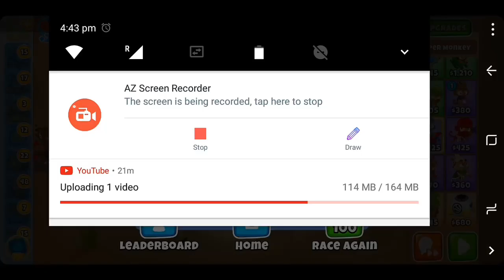Btd6 race 22/3/19 - Boom Boom Pow - 3:40 time ON LEADERBOARD- (updated now 2:53)